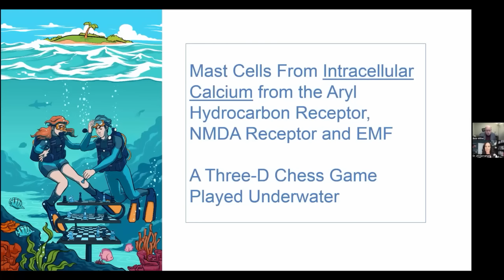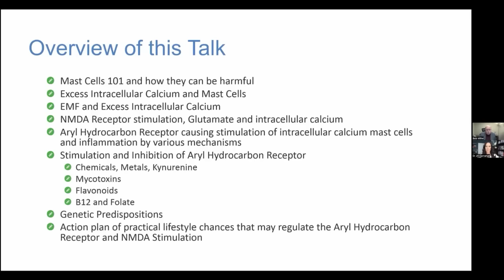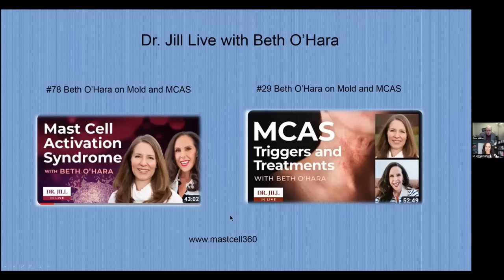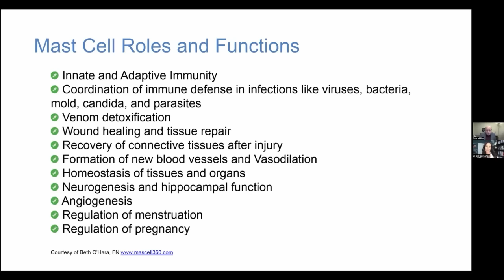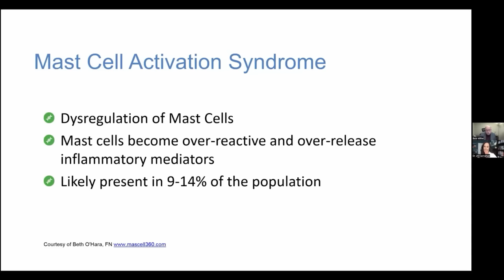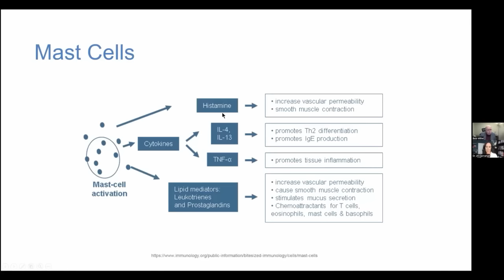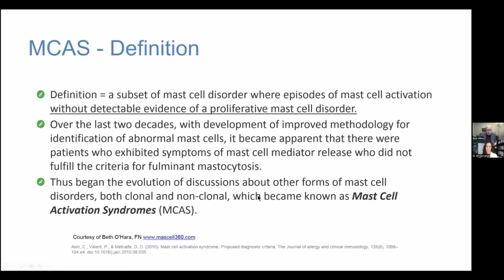162: Dr. Jill interviews Bob Miller on A Lesser Known Pathway for Mast Cell Activation (MCAS)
Channel Favorite Bob Miller returns to sit down with Dr. Jill Carnahan to delve into a lesser-known pathway for Mast Cell Activation Syndrome (MCAS) and the detrimental effects of excess glutamate. As a leading expert in functional medicine, Dr. Carnahan invites Bob Miller, a renowned researcher, to shed light on this often misunderstood condition.

During the interview, Bob Miller reveals the fascinating role of the aryl hydrocarbon pathway in MCAS and how it can significantly impact one's health when not properly regulated. He explains the connection between excess glutamate, a chemical compound found in certain foods and environmental toxins, and its influence on mast cell activation.

Key points
1) MCAS is common underlying cause of chronic complex disease and related to toxic load and infectious burden in our increasingly toxic world
2) Why Aryl hydrocarbon’s are more important than you think! This path is simulated by polycyclic aromatic hydrocarbons, arachidonic acid, mycotoxins and high homocysteine and causes weight gain, fatty liver and hyperglycemia/pre-diabetes
3) Polycyclic aromatic hydrocarbons and dioxins  are triggers to environmental toxicity and trigger the Aryl hydrocarbon receptor leading to increase inflammation and mast cell activation

Bob Miller is a Traditional Naturopath specializing in the field of genetic-specific nutrition.  In 1993, he opened the Tree of Life practice and he has served as a traditional naturopath for 27 years. For the past several years, he has been engaged exclusively with functional nutritional genetic variants and related research, specializing in nutritional support for those with chronic Lyme disease.

Bob lectures nationally and internationally at seminars to educate health care practitioners about genetic variants and nutritional supplementation for achieving optimal health, and holds live webinars every other Thursday evening for health professionals. In 2016, he created an online certification course on genetic nutrition for health professionals now training over 900 health professionals in the program.

To support his growing genetic research efforts, in 2015, Bob founded and personally funds, the NutriGenetic Research Institute to research the relationship between genetic variants and presenting symptoms.